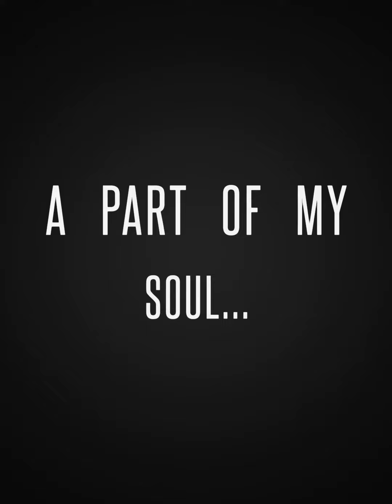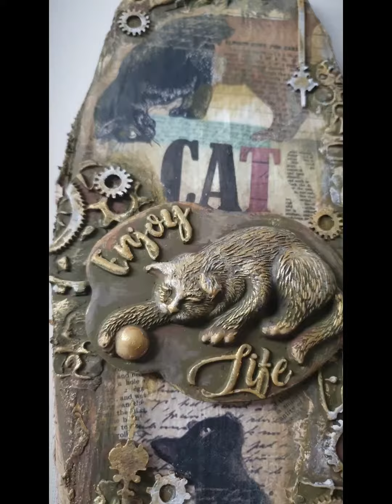Some of my artwork